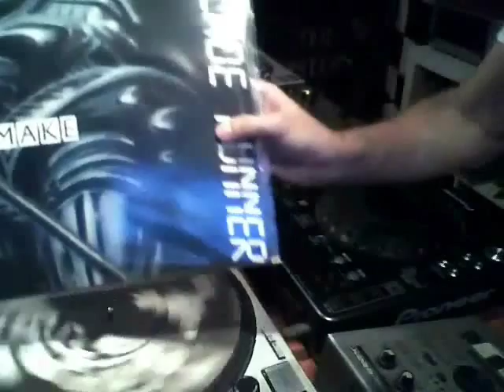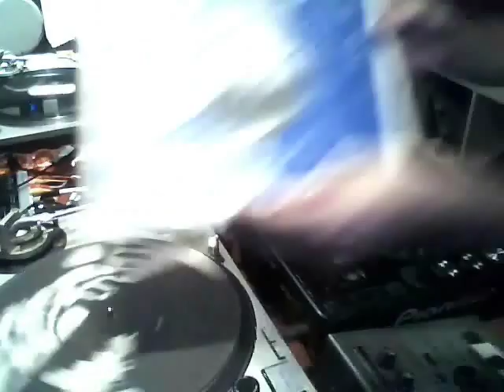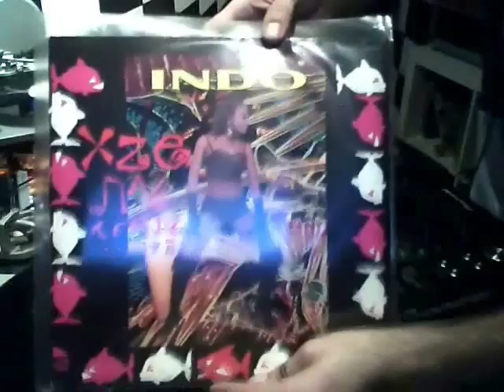Pinxadita_15 Techno-Trance 92-93 / Diego Donati Feat. Tommy X - Hypnotic Sistem Full Madness +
Pinxadita 15 Trance - Techno 92-93 - Diego Donati Feat. Tommy X - Hypnotic Sistem Full Madness.wmv

DJ Diego Donati Feat. Tommy X - Hypnotic Sistem  / side A Hypnotic Sistem (Full Madness) Label: Out -- OUT 3583

Sevenebb - It's My Beat / To Make Time /side A It's My Beat - Label: Trash Records - TR-0001-SB

Transwork - Trance Europe Express / side A Trance Europe Express (Remix '93)  Label:Discomagic Records -- MIX 883

- GrAciAs IvAn!

Abfahrt - Come Into My Life / side A Come Into My Life (Exploding Plastic Inevitable Mix - Label: Guerilla --

GRRR62Z

Basscult - Paradise Place / B1 Paradise Place (Paradise Trance Mix) - Label: Round And Round -- RR 9215

Espiral - Dunne / side A1 Dunne (Orbital Version) Remix -- Bass Team Corporation*- Label: Reflex Records -- RFX 130

King Of House - Give It Up! / side B2 Bonus (King) - Label: MD Records -- MD 0001

Bocaccio - Bocaccio / side A1 Dany Tradicional Mix - Label: Mad House Projects -- MH 002

V.F.R. - Tranceillusion / side A1 Tranceillusion (Original Mix) - Label: PRG (Progressive Motion Records) -- PRG

7004

Age Of Love - The Age Of Love /side A1 The Age Of Love (Watch Out For The Stella Club Mix) Remix -- Jam & Spoon  -

Label:Basic Mix -- BASIX - 069

The Game - Walk Away - side A Walk Away (Special Remix)  Label: Comotion Musique -- COM 09502-6

Jeanduia - Alleluja / side B2 Alleluja (C-Phone Minimix) -Label: Extreme Records -- TM 030

Broken English -- Do You Really Want Me Back? / side A Do You Really Want Me Back? (Waterfront Mix)  - Label: EMI

-- 12EMP 69

Glam -- Hell's Party  - side A Hell's Party (DJ Ricci & DFC Team Mix) Label: DFC -- DFC 095

Energy 52 -- Café Del Mar / side B Café Del Mar (Cosmic Baby's Impression Remix) Label: Eye Q Records -- EYE Q 001

Quench  - Dreams / side A1 Dreams (Extended Mix)  -Label: Infectious Records -- INFECT3

Remake -- Blade Runner / side A Blade Runner Label: TOP Secret Recordings -- TSX 152

U.S.U.R.A. - Open Your Mind / side B2 Open Your Mind (Dub Mix) - Label: Italian Style Production -- ISP 1128

Vernon - Sooner Or Later / side B Sooner Or Later (The Other Mix) (Instrumental) Label: Eye Q Records -- 4509-

94267-0

Elegant Machinery - Process /side A Process (Dancefloor Edit) - Label: Bol Records -- BOL 05.0

Tridimensional -- Vamonos! / side B1 Vamonos! (Techno Version) - Label: Clik -- CLK 004-2

Spanic -- Bring On The Night / side A Bring On The Night (Club Mix) Label: Spanic Comunicacion -- SPA 104M

Contact One  - Play My Games  / side B Play My Games (Analogic Impulse Mix) Label: Prodisc -- P-001-B

R. Gallery  -- C4 /SS Bleep / side A C4 Plastic Mix  / Label: Quality Madrid -- QR 068

London Tube - Mind The Gap / side B Mind The Gap (Techno Mix) Label: Reflex Records -- RFX 120

Cosmic Baby - Heaven's Tears / side B2 Heaven's Tears (Cosmic Baby's Remix) Label: MFS -- MFS 7041-0

Amigo - Te Quierro / Ti Amo / side B3 Ti Amo (Extrasensoriale) Label:Palmares Records -- PL 365